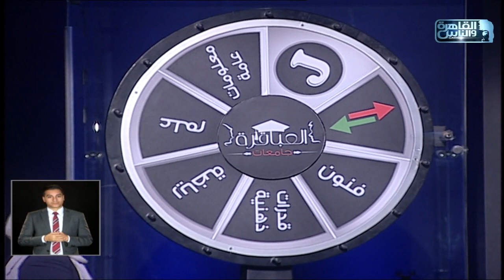العباقرة جامعات | الموسم 5 | جامعة أسيوط وجامعة كفر الشيخ | عجلة الحظ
العباقرة جامعات | الموسم 5 | جامعة أسيوط وجامعة كفر الشيخ | الحلقة 30

العباقرة جامعات الموسم الخامس .. اكتشف ما لا تعرفه